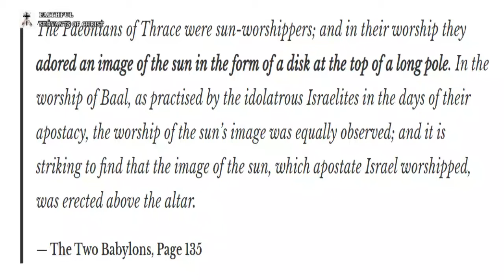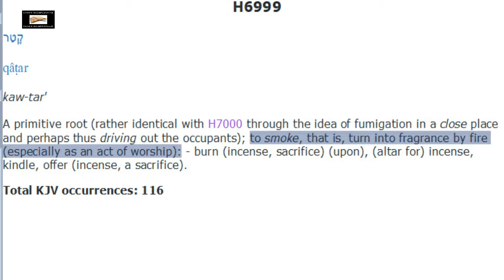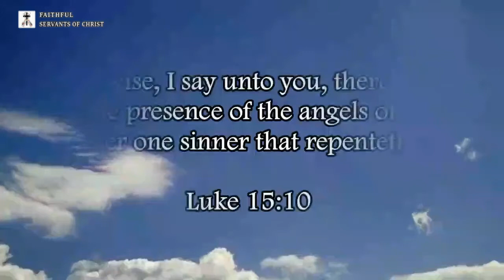Catholicism Is Pagan Babylonian Sun-Worship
Roman Catholicism is pagan Babylonian sun worship. Roman Catholicism is not the faith "once delivered unto the saints" (Jude 1:3).